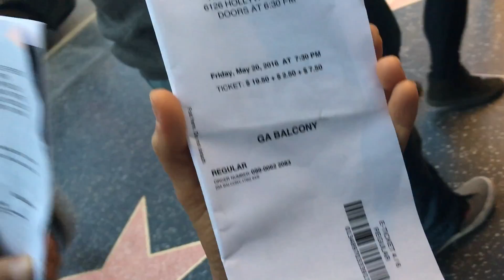Vegan Youtuber Meetup + Day In The Life | Avocado Roses & Pvris Concert!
Conscious Chris:
Intro:
Colors And I - Halsey vs. PVRIS (Mashup)
SickStrophe - After The Dark